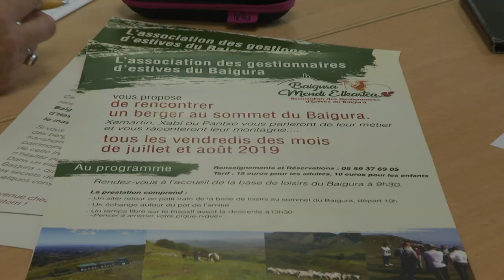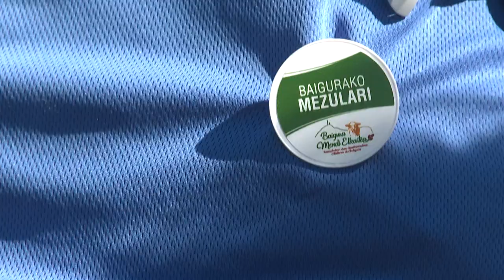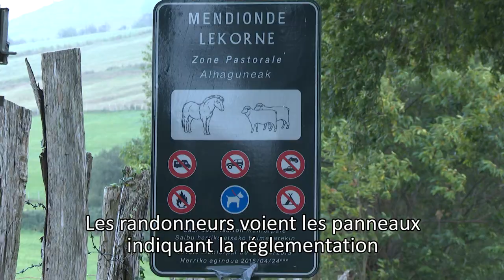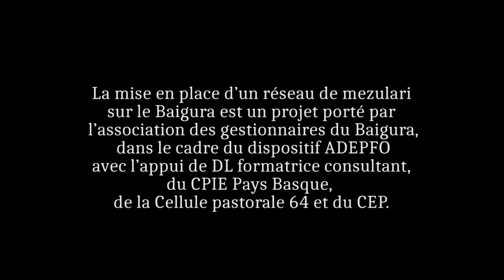Leader Montagne Basque - Mezulari Baigura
Sur le massif du Baigura, au Pays Basque,  des "mezulari" (ambassadeurs, messagers) vont à la rencontre du public pour partager et échanger autour du pastoralisme et de la préservation du patrimoine de la montagne, pour expliquer aussi les bonnes pratiques à avoir quand on se balade en montagne (tenir son chien en laisse notamment). Une initiative des associations foncières pastorales gestionnaires de ce massif.